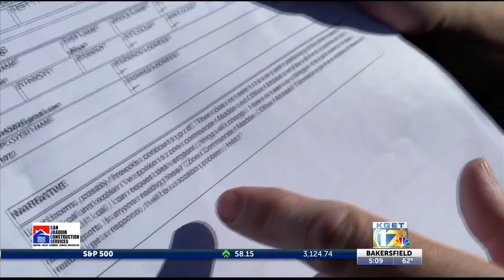Bakersfield, Kern County fire departments cracking down on illegal firework use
17'S Taylor Schaub